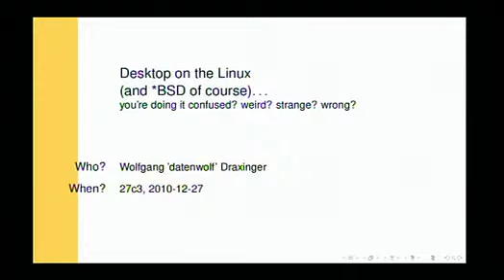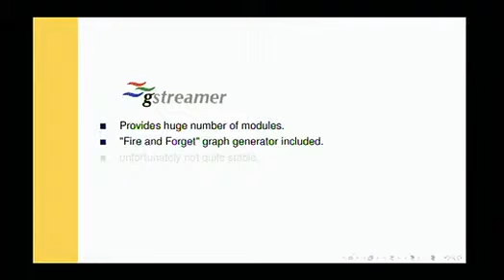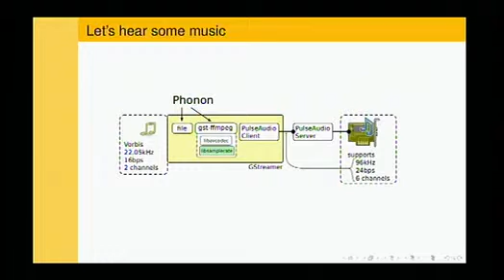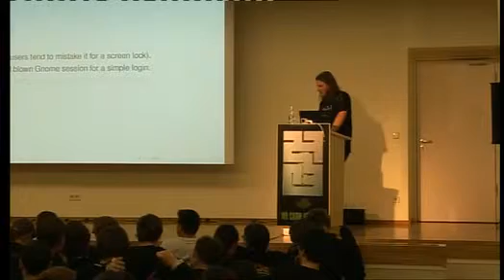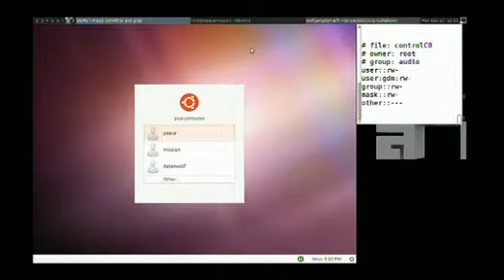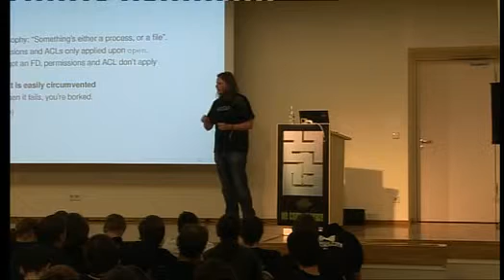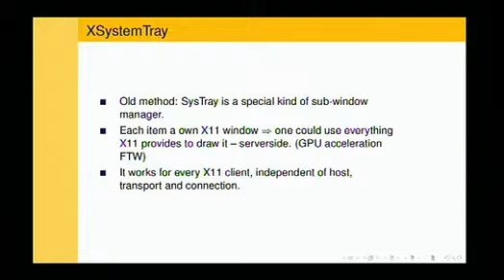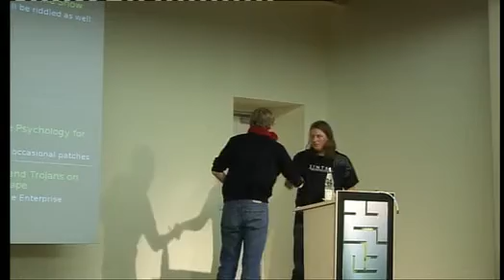27C3 - desktop on the linux